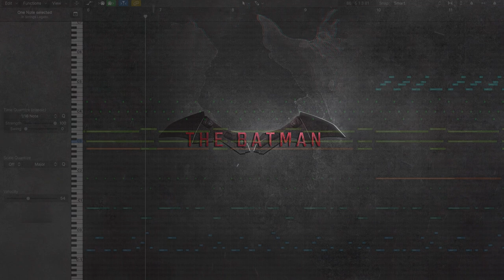The Batman Main Theme | EPIC VERSION First Look (Michael Giacchino Soundtrack)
I'm really looking forward to the new Batman from Matt Reeves. I always admire the music of Michael Giacchino. Seeing the first look at the costume of Batman by Robert Pattinson and hearing a new motive, I decided to dream a little bit about what the title melody of the new Batman might be.
This is not the dark knight of Gotham, not the hero of which we know. This guy is at the beginning of his journey. Mysterious masked avenger. Shadow of coming horror. His personality is shrouded in mystery and he terrifies the criminal world.

New Batman by Robert Pattinson
Director by Matt Reeves
Original Music by Michael Giacchino
Arranged and Orchestrated by Yuri Krutikov

Picture in video by ryansmallman & mizuriofficial

IT IS PROHIBITED to illegally distribute my music on streaming platforms.

IT IS STRICTLY PROHIBITED.
Reuploading to YouTube using other artwork
Making extended 1-10hr mixes on YouTube
Making Remixes and Mashups (Hip Hop, Lofi, Electronic, Orchestral, etc.)
Podcasts (Spotify/Apple Podcast, etc.)

You can use my arrangements in your YouTube videos by notifying me in advance.
Please make sure to credit my YouTube channel in your description.